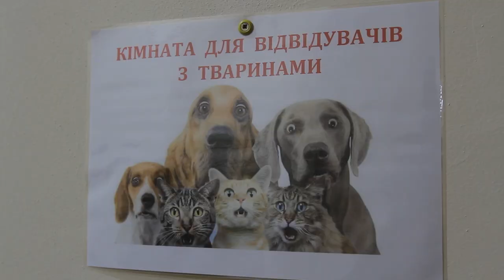У Дніпрі створили додаткові "пункти незламності"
У закладах позашкільної освіти Дніпра продовжують облаштовувати Пункти незламності.
З генераторами і кімнатами для немовлят. У Дніпрі продовжують відкривати пункти незламності. Днями вони з’явилися у закладах позашкільної освіти.
Наталія з донькою прийшли до Пункту незламності. Жінка приїхала з Краматорська ще у березні. Зізнається: під час вимкнення електроенергії такі місця дуже допомагають!
Наталія, переселенка з Краматорська: «Це спілкування з людьми, що дуже важливо, і гаджети зарядити, комусь подзвонити — це теж важливо. Ми дізналися про цей пункт, бо моя донька ходить сюди, ми знали. Побачили ще в інтернеті і от, розрядилися телефони і ми прийшли сюди».
Тут готові розмістити до 200 осіб одночасно. Людям пропонують чай і смаколики, зарядити телефон і павербанк.
У закладах позашкільної освіти відкрили вже 14 пунктів незламності. Їх облаштували на початку грудня.
Дар’я Біла, директорка департаменту молодіжної політики та національно-патріотичного виховання Дніпровської міськради: «Відвідувачі є, кожен день їх різна кількість. Бувають дні, коли приходе 5 чоловік, бувають дні, коли приходе 30 чоловік за вечір. Специфіка наших пунктів така, що вони знаходяться безпосередньо в міській забудові. Довкола житлові будинки. У нас є заклади, які знаходяться і в приватному секторі, але, знову ж таки, вони оточені житловими будинками».
Усі чотирнадцять пунктів мають генератори для автономного забезпечення електроенергією. У закладах позашкільної освіти Дніпра планують відкрити ще 9 пунктів незламності. Усього в школах 45 пунктів незласмності на 21.12.22.